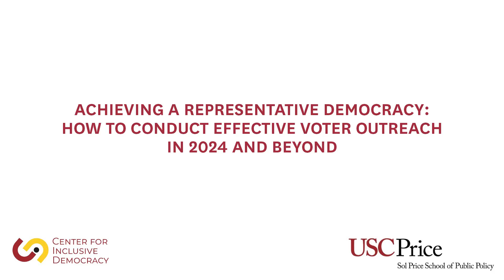Highlights: Achieving a Representative Democracy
Highlights from the CID Webinar: "Achieving a Representative Democracy: How to Conduct Effective Voter Outreach in 2024 and Beyond."

Panelists:

Kevin Cosney, Co-founder and Associate Director, California Black Power Network
Melissa Romero, Senior Legislative Affairs Manager, California Environmental Voters
Kim Alexander, President, California Voter Foundation
Tommy Gong, Deputy Clerk-Recorder, Contra Costa County

Will Voters Turn Out in November?: Opportunities and Challenges to Conducting Voter Outreach in 2024

WEBINAR SERIES ON VOTER TURNOUT AND OUTREACH IN CALIFORNIA

A webinar series examining the experience of Californians in their state's election system.

This webinar series takes an in-depth look at new CID research on how voters navigate getting election-related information, respond to outreach messaging, and ultimately decide on the method of casting their ballot. The series also provides further insight into the work of community mobilizing efforts and how they work within the California election system (barriers and opportunities) while seeking to reach voters and potential voters, particularly among historically underrepresented communities.

The research presented in this series was supported by the Evelyn and Walter HAAS Jr. Fund.